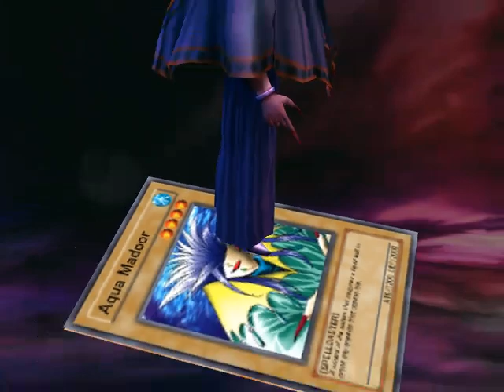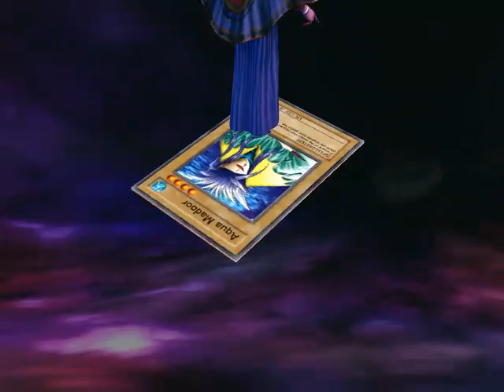Let's Play Yu-Gi-Oh! The Dawn of Destiny (HD) Bandit Keith Run Part 7 - Summoned Skull Shocks Us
Hey, guys, how's it going? Today we start by aiming to try get some Life Point Gain Cards by dueling against Tea Gardener a couple of times. We don't get any this time, but we do get Beautiful Headhuntress, a nice 1600 beater to improve our Deck.  After that, we duel against Yugi Moto and end up losing to him after he pulls out some of his classic heavy hitters, like Summoned Skull and Curse of Dragon. We end up dueling him again and things go much better, with us a winning a couple of Dragons from him.  Finally, we duel against Grandpa to finish things up.  He helps us out and we collect another Neo Magic Swordsman from him.  :D

Timestamps
0:00 - 6:18          Single Duel               Flood vs. Tea
6:18 - 9:45          Single Duel               Flood vs. Tea
11:11 - 20:09     Single Duel              Flood vs. Yugi Moto
20:09 - 25:53     Single Duel              Flood vs. Yugi Moto
25:53 - 32:54     Single Duel              Flood vs. Grandpa (Solomon Moto)
32:54 - 34:40     Library Outro           Aqua Madoor

6:18         Water Girl, Sonic Maid
9:45         Beautiful Headhuntress, Dryad
25:53       Baby Dragon, Winged Dragon, Guardian of the Fortress #1
34:40       Neo the Magic Swordsman